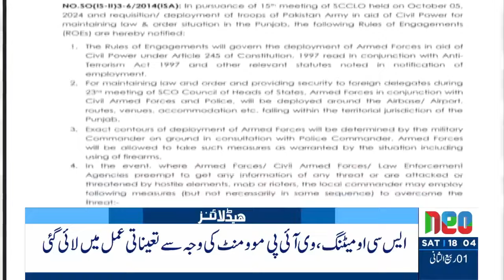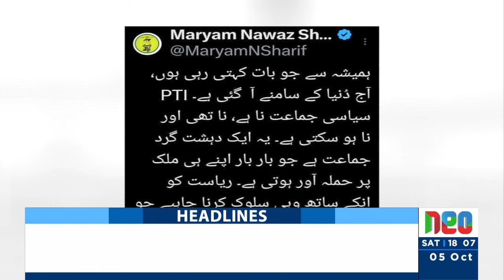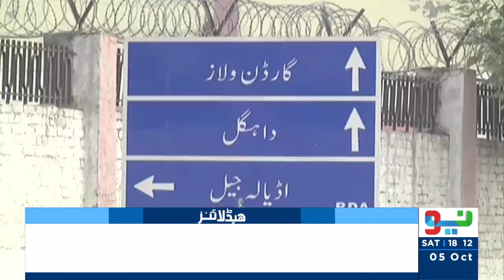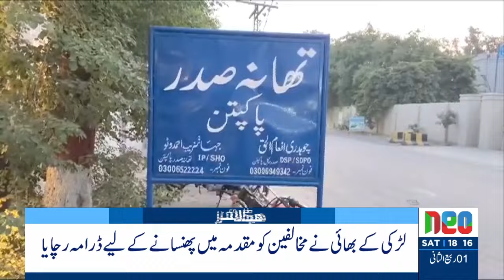PTI Protest D Chowk Lahore | Ali Amin Gandapur Arrest - News Headlines | 6 PM | 5 Oct 2024 |Neo News